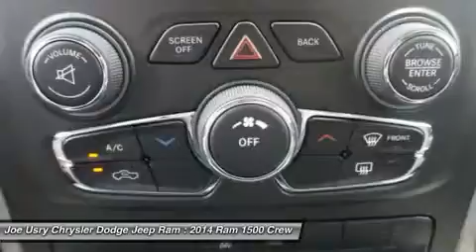2014 RAM 1500 Jackson, MS ES130928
2014 RAM 1500 Jackson, MS
Stock# ES130928

5395 I 55 N.

Don't miss this 2014 Ram 1500. It's equipped with Automatic transmission and features a Black Clearcoat exterior. With 0 miles, you'll want to take this car home. Make a great choice today.